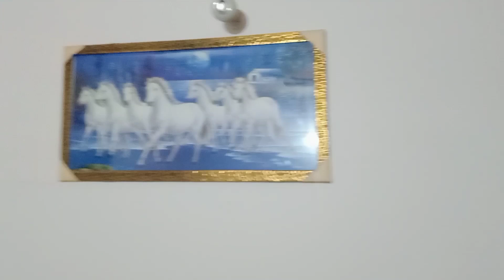Rakshabandhan pe kya mila bhen ko gift?🎁 | DAY 5 | Regular Vlog